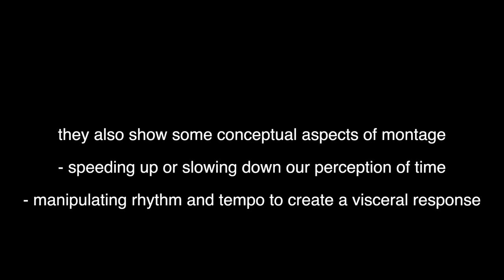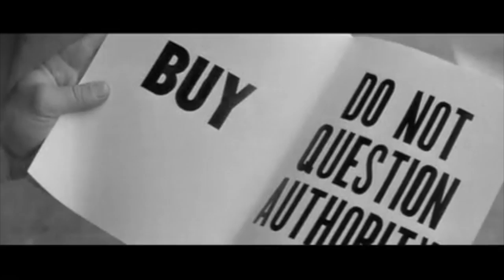Eisenstein's 5 "methods" of montage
clips illustrating Eisenstein's 5 "methods" of montage